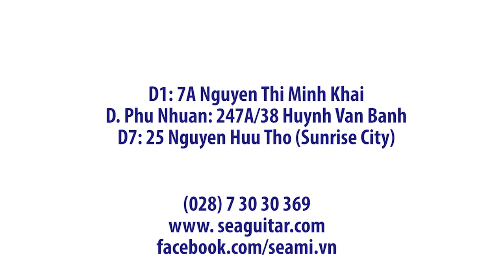SEAMI -Thành quả học viên Guitar -Những màn trình diễn đặc sắc của học viên nhí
Cùng xem qua những màn chơi đàn, ca hát cực kỳ đặc sắc của các bạn học viên nhí của SEAMI!
Đăng ký theo dõi SEAMI tại: goo.gl/W5d4xd
Để yêu cầu cover bài hát bạn yêu thích, click vào đây
Học viện  âm nhạc Đông Nam Á (South East Asia Music Insitute - SEAMI) là đơn vị chuyên đào tạo nghệ thuật âm nhạc, với các bộ môn Guitar, Piano, Thanh nhạc, Trống. SEAMI hiện có trên +2,600 học viên đã và đang theo học tại 3 cơ sở đào tạo ở Tp.HCM.